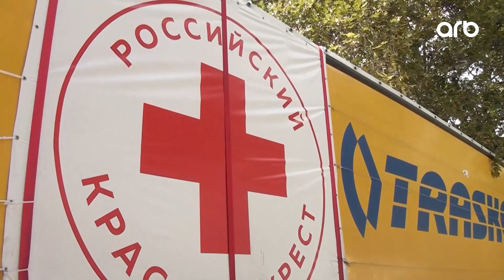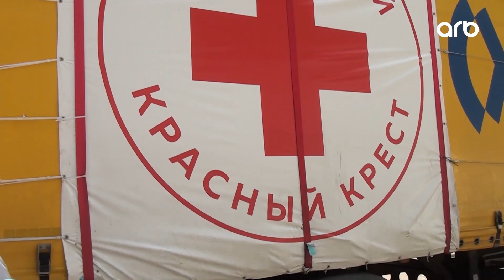Beynəlxalq Qızıl Xaç Komitəsinə məxsus yardım maşını Xankəndinə buraxılmadı